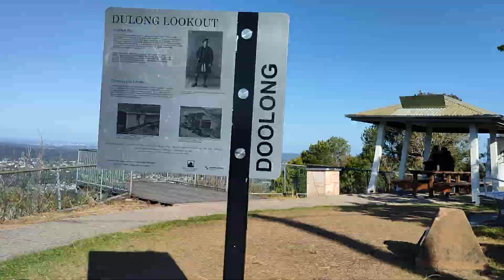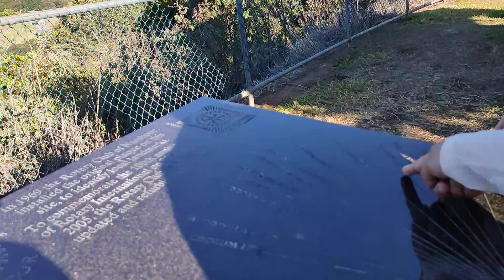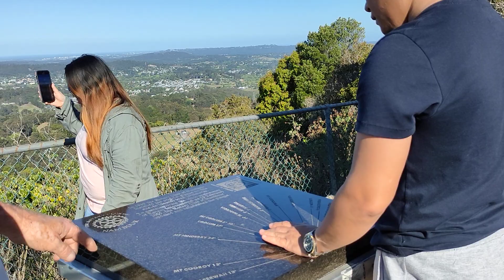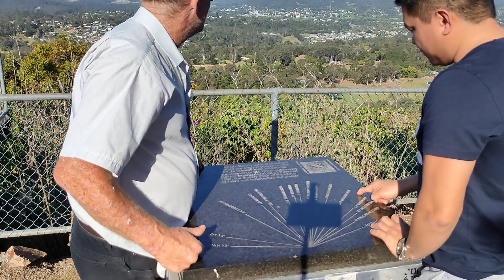North of Brisbane || Overlooking Views to ENJOY